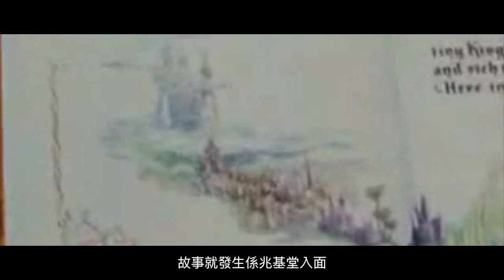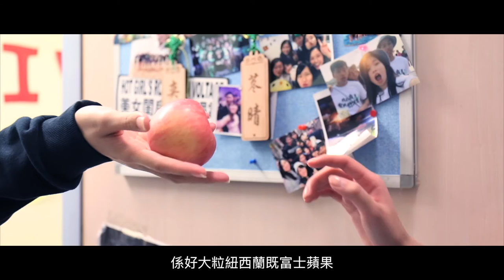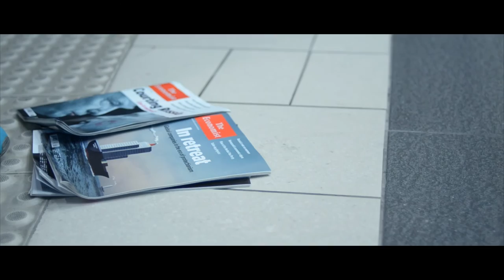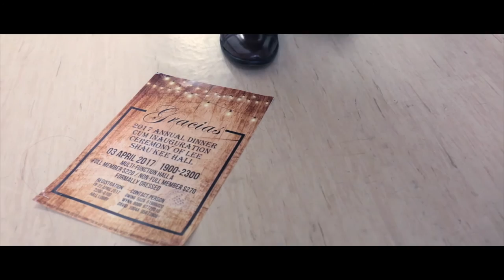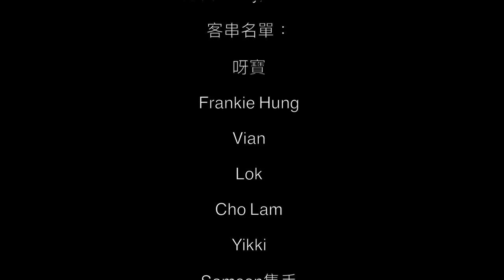2017 Lee Shau Kee Hall Annual Dinner Promotion Video